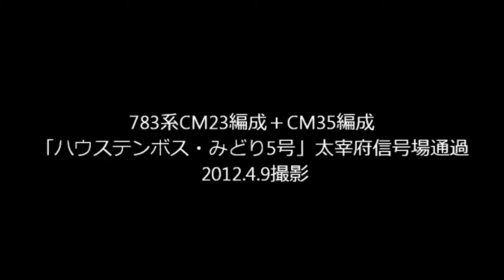783系CM23編成＋CM35編成「ハウステンボス・みどり5号」太宰府信号場通過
2012年4月9日撮影。783系CM23編成＋CM35編成計8両による、博多発ハウステンボス・佐世保行き「ハウステンボス・みどり5号」の太宰府信号場通過の様子です。